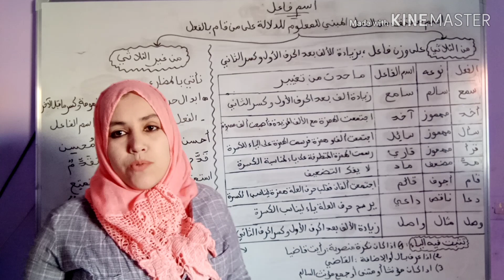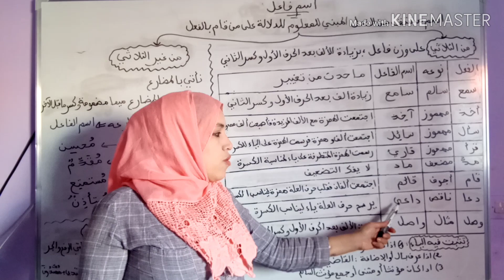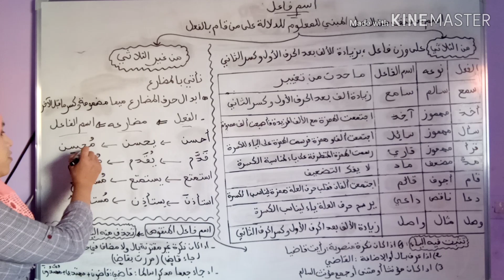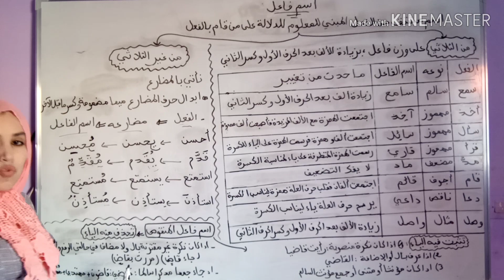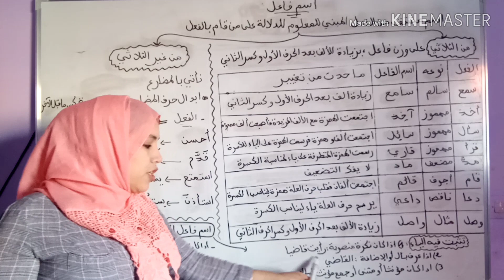درس اسم فاعل للمستويات الابتدائية السنة الخامسة والسادسة على شكل خطاطة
درس اسم المفعول ستجدونه في الرابط أسفله

اسم الفاعل المستوى السادس ابتدائي
درس اسم الفاعل المستوى السادس ابتدائي
شرح بسيط ومفهوم ومفصل لدرس اسم فاعل